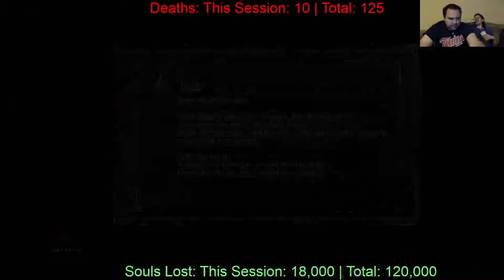Zach and Sotty play Dark Souls III 12-1 Finishing the Demon Ruins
Forgot to turn on the mic for this session and so there's a lot of us saying things and you not hearing them. Sorry about that! Unfortunately because of the way Dark Souls saves, it's not possible to redo this... (At least not easily.)

Deaths | This Session: 15 | Total: 130
Souls Lost | This Session: 18,000 | Total: 120,000